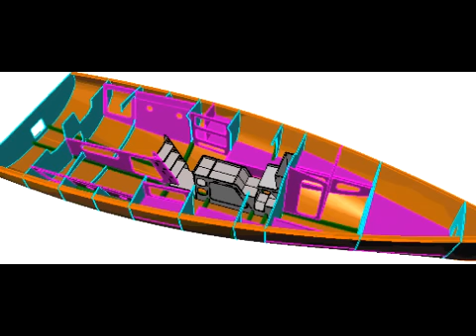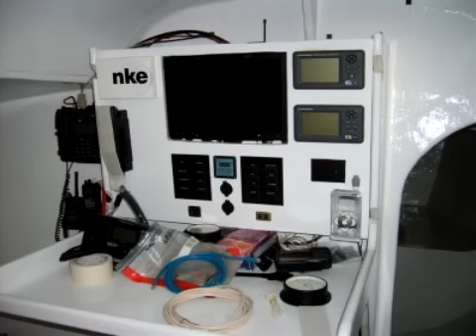Melbourne Osaka Yacht Race Open 40 Suitable Boat Construction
The Open 40 is an ocean racing yacht.  When the Class 40 rule is applied to this downwind screamer it can make it a budget conscious ocean racer.  The Melbourne Osaka Double Handed yacht race is best run with yachts that are designed for Short Handed yacht Racing from the ground up.
As these boats will be heading out into open ocean  the ocean racing powers that be stipulate crash zones front and back. Within these photos of a Class 40 being built we can clearly the see the crash zones being built into the bow and stern of the yacht. My friend and I  would I am sure feel quite safe double handed sailing this yacht the full 5,500 Nautical Miles of the Melbourne to Osaka Yacht race.

In some ways the open 40 will resemble the MiniTransat 6.5 yachts. Just as the Mini 6.5 she is a bit broad in the beam, able to run downwind faster than a locomotive but not  that graceful working it's way back up hill. Of course with almost double the length of her little sister this Class 40 ocean racer will do me just fine upwind as well as down.